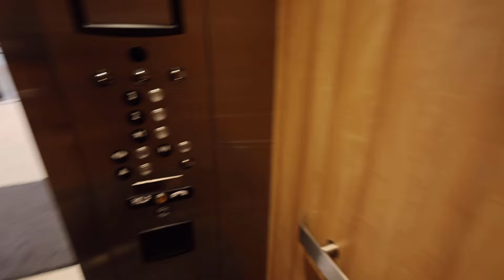VLOG | Buying Things for Baby👶🏾 & Ultrasound Appt | AMBW 👩🏾‍❤️‍👨🏻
Officially counting down to baby guys! This is so surreal to think that baby girl will be here soon! In this video we are going to another ultrasound appointment because we both caught covid before our baby moon so we have additional ones to make sure baby girl is growing healthy.

HOW WE MET VIDEO

 • (🇰🇷🇺🇸)Jia&Yoo | How We Met 👩🏾‍❤️‍👨🏻 #...

T O O LS & E D I T I N G :
↳ Nikon Z30
↳ Canon Powershot V10
↳iPhone 14 Max & iPhone 14 Pro